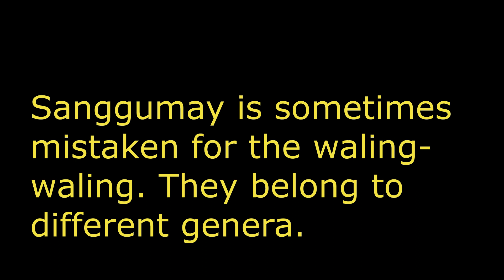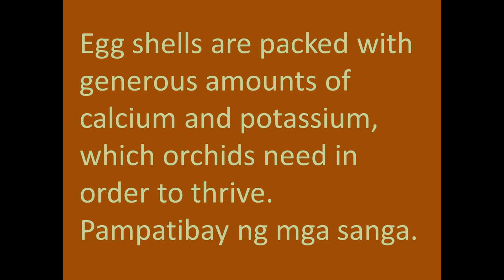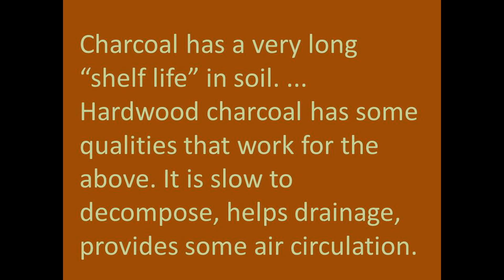Orchid Care Tips